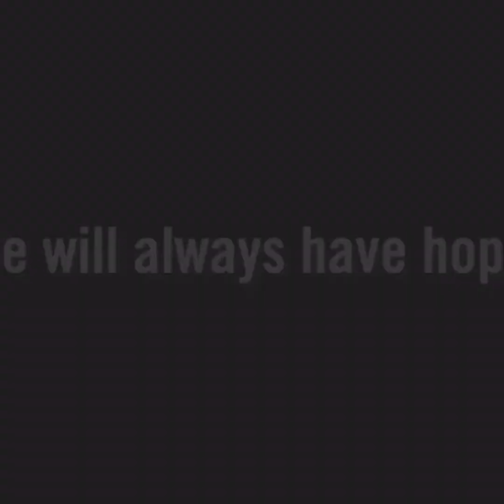Israel vs Hamas explained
Best weekend clips together
As Churchill said in WW2

If you are going through hell, keep going

Not my usual daily ski video ..,
This is my broadcast from Tel Aviv